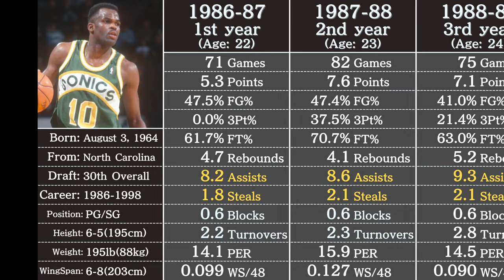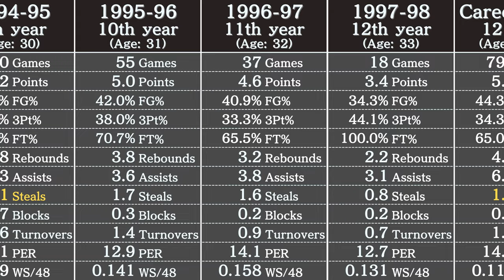Nate McMillan's Career Stats | NBA Players' Data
Data in this video: Basketball Reference